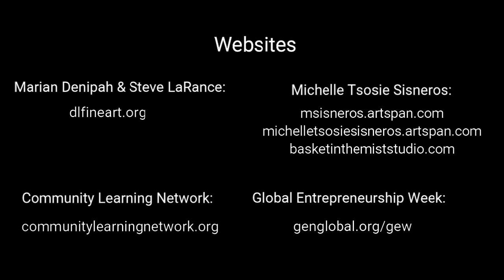Native Artists Panel - Part One (Introductions)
Join us as we talk with indigenous artists from Santa Clara Pueblo and Ohkay Owingeh in New Mexico. Part One: Introductions

"Building community through real-life learning in real-life places with real-life people"